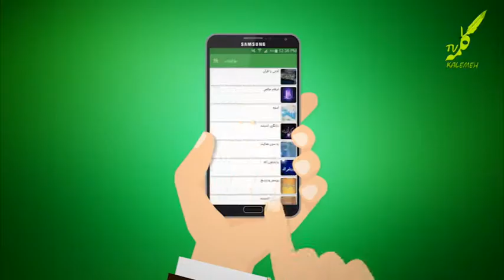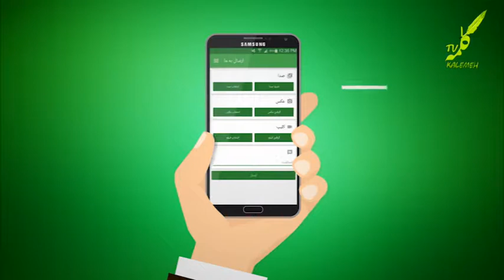معرفی اپلیکیشن شبکه جهانی کلمه